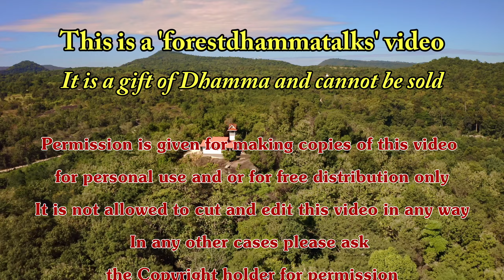8 ม.ค. 2565 “เราควรเชื่อฟังในคำสั่งสอนของพระพุทธเจ้า” พระอาจารย์มาร์ติน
“เราควรเชื่อฟังในคำสั่งสอนของพระพุทธเจ้า”
เมื่อวันที่   8 มกราคม 2565
Morning meal and short Talk in Thai “We should believe in the Teachings of the Lord Buddha” by Ajahn Martin Piyadhammo on the 8th of January 2022 in the Forest monastery of Phu Khongtong - Thailand (1440p)

Youtube ChapterList:
00:00 บิณฑบาต
07:17 เริ่มต้น
10:36 ถวายอาหาร
13:37 ถวายผ้าป่า
14:54 เทศน์อบรม
25:05 ให้พร
26:20 พูดภายหลัง
27:22 en
28:42 จุดจบ